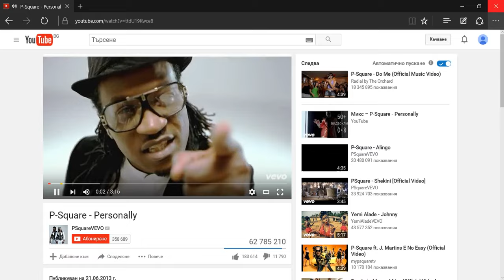creed dekaron aloken tourney shine win